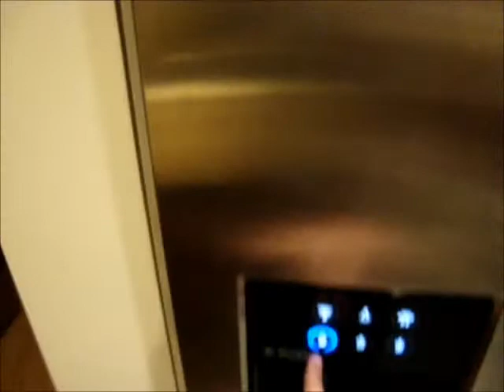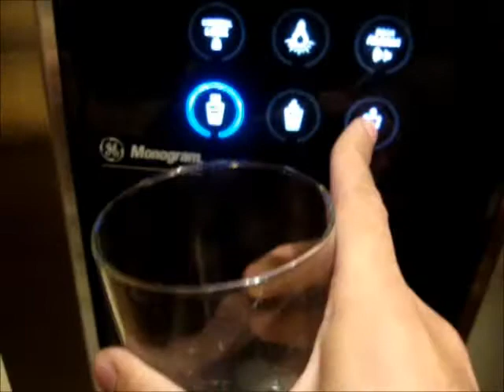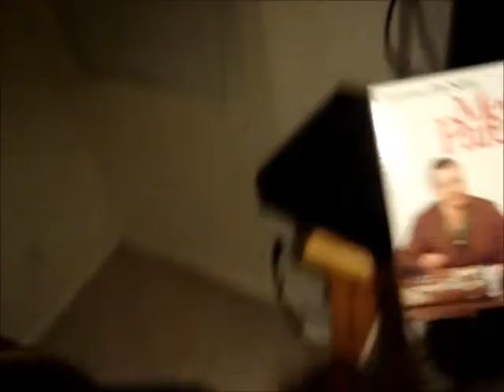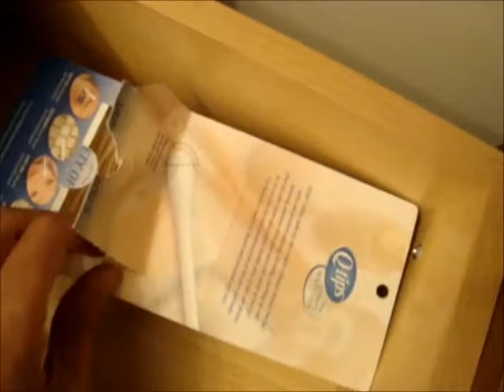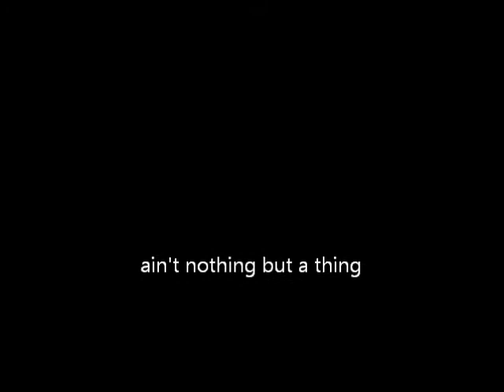Casa em aspen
Foi mal ae Marolt =)